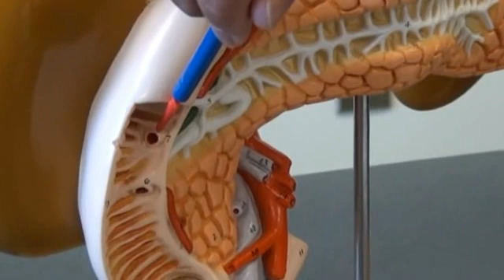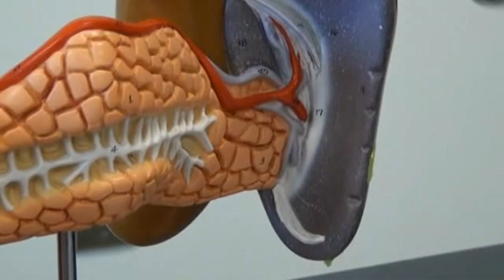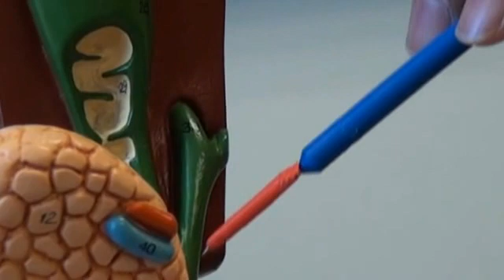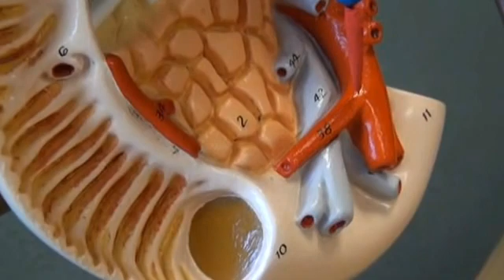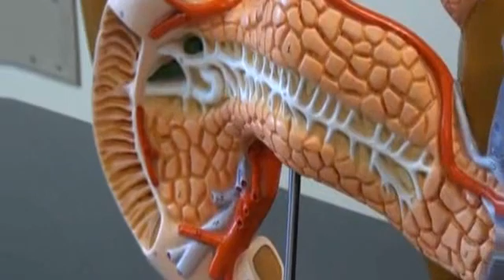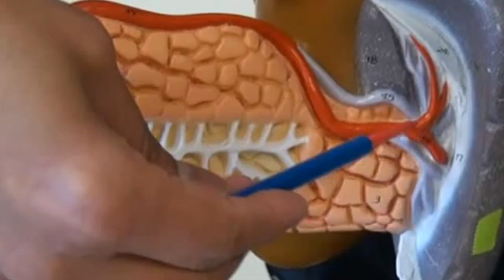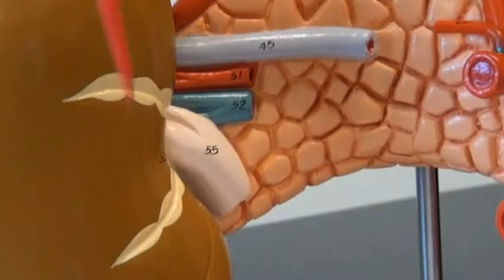BIO 142 INTERNAL ORGANS PG.15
THANKS TANYA, AND THANKS FRED FOR BEING AN ASS!